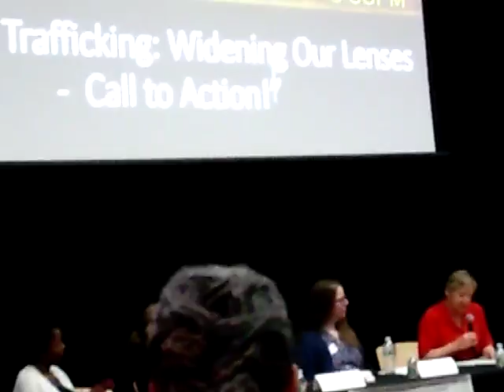061317 NOMW-STILL WE RISE, 1